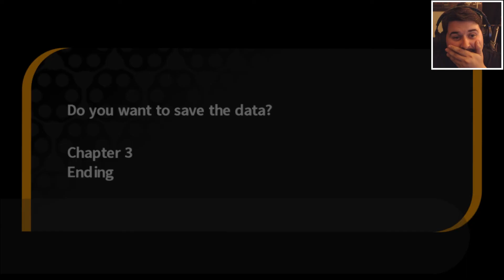MOST INTENSE TRIAL END! - DanganRonpa: Trigger Happy Havoc Let's Play 53 [Blind] (PC | 1080p)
Hope's Peak Academy initiated a luck draw to see what student joins the Ultimate Class, a class that holds the best of the best, each individual being incredibly good at one thing. Makoto Naegi was the winner of the draw and was deemed the Ultimate Lucky Student, a title he isn't too proud off. When he enters the school, he gets transported inside, and now he and the rest of the class are forever trapped inside a contradictory-hopeless prison, to live out their life forever as a community...with a twist of course... What's the twist, you ask? Find out in the next episode! Enjoy! ;D